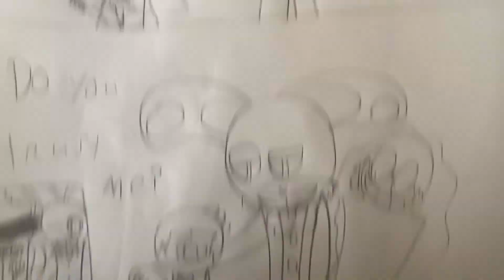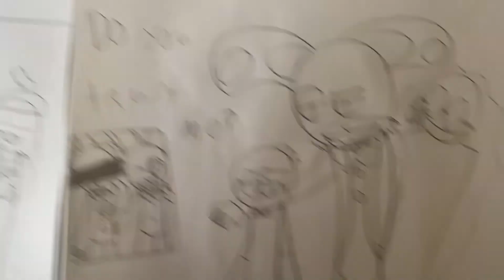Majin sonic/cult of the lamb/mime and dash/Lincoln meet glitchtrap/astolfo meet Steven